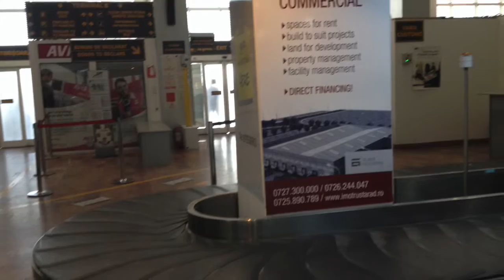Timisoara "Traian Vuia" International Airport, Romania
Timisoara "Traian Vuia" International Airport is one of the main airports in the west of Romania.